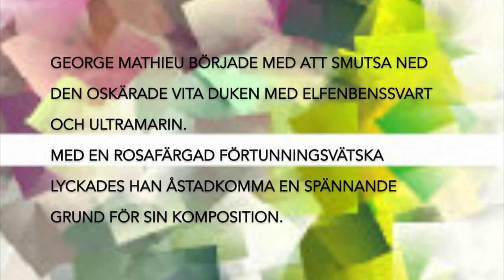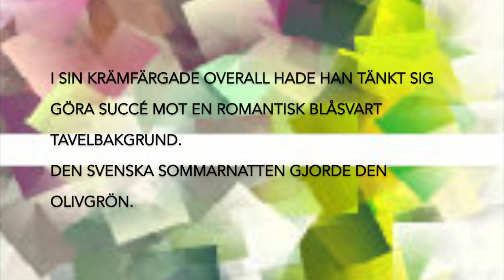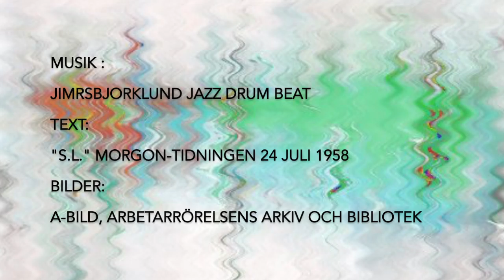George Mathieu, Stockholm 1958, 23 juli Hallwylska museet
Stockholm 1958 23 juli Hallwylska museet

George Mathieu född den 27 januari 1921 i Boulogne-sur-Mer, Frankrike, död den 10 juni 2012 i Boulogne-Billancourt,

Mathieu fick ett internationellt rykte på 1950-talet som en ledande abstrakt expressionist. Hans stora målningar skapades mycket snabbt och impulsivt. Trots hans okonventionella teknik, ansåg han sig som en historisk målare som arbetade med abstrakta motiv.

Hans målningar är relateras också till lyrisk abstraktion och informell konst.

Text: "S.L:" Morgon-Tidningen  1958 25 juli
Bild: A-Bild, Arbetarrörelsens Arkiv och Bibliotek

Det är inte omöjligt att George Mathieu inspirerade Martin Ljung och Yngve Gamlin när de förevisar "färgspontanism" i Husmors filmer hösten 1958. tid [36,50]